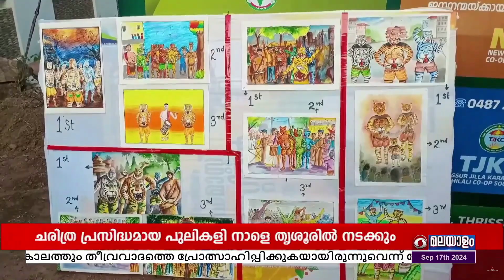തൃശ്ശൂരിൽ നാളെ പുലികളിറങ്ങും...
ഓണത്തോടനുബന്ധിച്ചുള്ള ചരിത്ര പ്രസിദ്ധമായ പുലികളി നാളെ തൃശ്ശൂരിൽ നടക്കും.

ഇതിന്റെ ഭാഗമായി ആരംഭിച്ച ദേശങ്ങളുടെ ചമയ പ്രദർശനം ജില്ലാ കളക്ടർ അർജുൻ പാണ്ഡ്യൻ ഉദ്ഘാടനം ചെയ്തു.

ഏഴു സംഘങ്ങളാണ് ഇത്തവണ പുലികളിയിൽ പങ്കെടുക്കുന്നത്. .

ഒരുസംഘത്തിന് പരമാവധി 51 പുലികളെ പങ്കെടുപ്പിക്കാം.